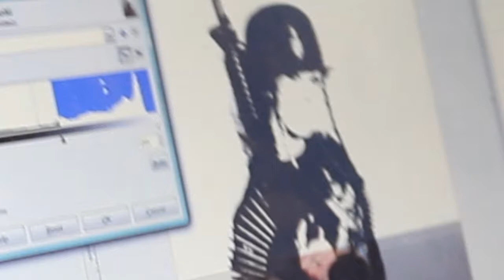Copus (Documentary) Teaser